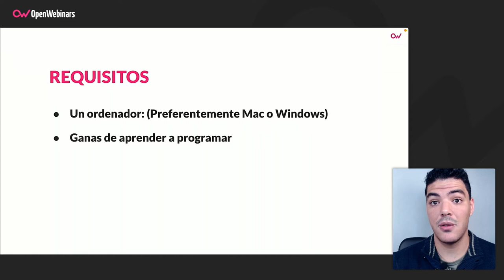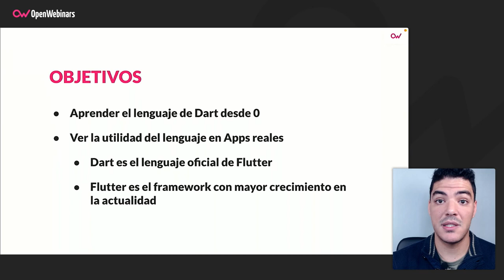Curso de Primeros pasos en Dart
Comienza a aprender a programar en Dart, el lenguaje propio de frameworks como Flutter, la tecnología con más crecimiento de este siglo, creada y mantenida por Google, que te permitirá desarrollar aplicaciones de forma nativa, eficaz y sencilla.

- Todo tipo de variables en el lenguaje de Dart.
- Controles de flujo, entradas y salidas de datos en Dart.
- Utilización y programación de funciones en Dart.
- Tipos no tan comunes dentro de Dart.